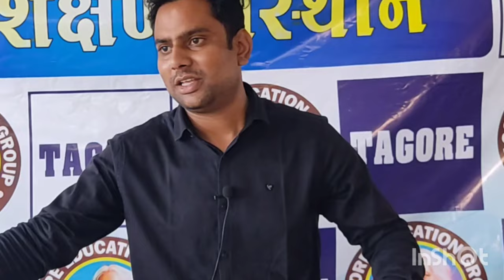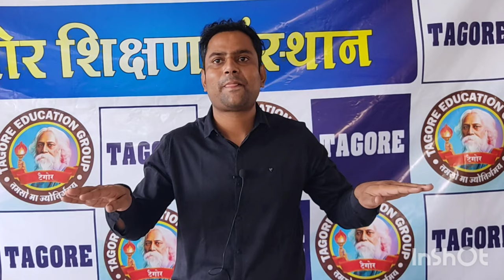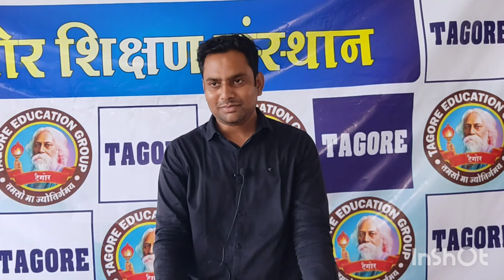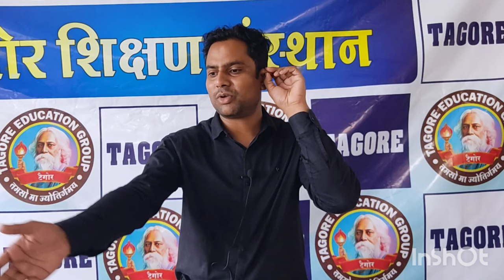सबसे बड़ा शराबी ॥| शराबी और पुलिस की जबरदस्त कॉमेडी| khan sir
इस कहानी के सभी पात्र एवं घटनाएं काल्पनिक है इसका किसी व्यक्ति विशेष से कोई संबंध नहीं है केवल बच्चों के मनोरंजन हेतु यह बनाई गई है।